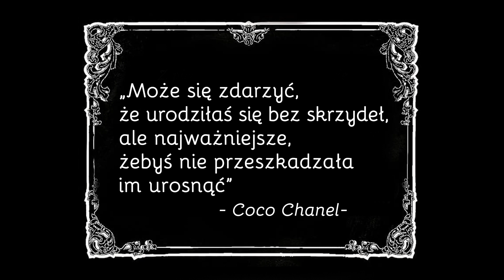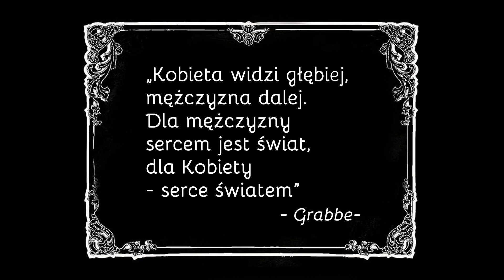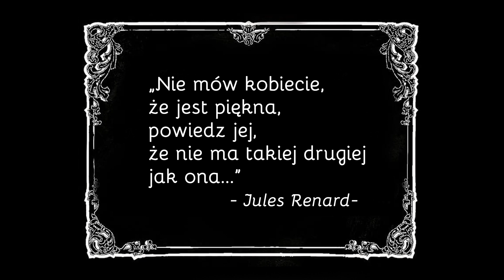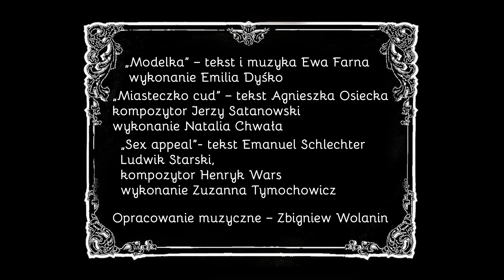Dzień Kobiet cz 1